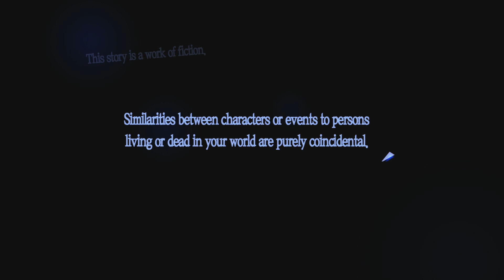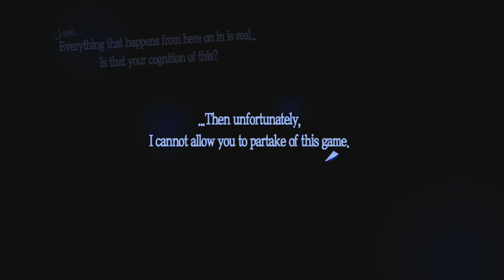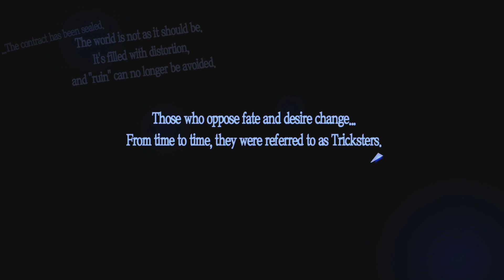Persona 5 Royal Playthrough Ep 1: Trickster Reborn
This is my playthrough of the Ps4 Japanese Role Playing Game Persona 5 Royal played on Merciless difficulty.